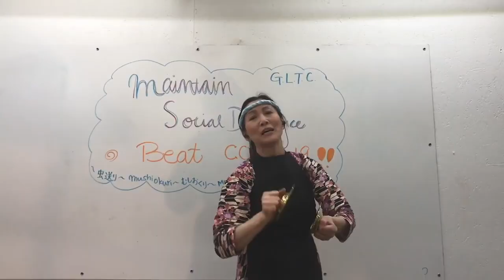GLTC Mushi Okuri 虫送り "Send Away Bugs!"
Drum & Dream with us, in celebration of Asian Pacific American Heritage Month APAHM with Japanese Taiko Drumming: art & community! Enjoy performance clips of the song Mushi Okuri by the Great Lakes Taiko Center (GLTC) Collective, sharing Taiko arts from SE Michigan since 2010.

Mushi Okuri 虫送り "Send Away Bugs!" is a traditional song from Kaga, Ishikawa Prefecture, Japan.
Mushi Okuri is one of the first songs we LEARN TO PLAY at the Great Lakes Taiko Center.
Mushi Okuri is a festive song that we SHARE TO CONNECT with our local communities.
Let's DRUM AND DREAM together with Mushi Okuri 虫送り "Send Away Bugs!"
Send away sickness - Heal & Grow!
Send away misfortune - Welcome Abundance!
Send away negativity - Share Positive Energy!

Thanks to all who have supported GLTC Taiko performances in the spirit of Mushi Okuri since 2010, including our GLTC students and performing members, audiences of all ages at local events, and these hosts of our annual concerts in Michigan:
2011 Walled Lake Central HS (MI)
2012 Novi Middle School (MI)
2013 Farmington Hills Faith Covenant Church (MI)
2014 Novi United Methodist Church (MI)
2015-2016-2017 Historic Redford Theatre in Detroit, MI
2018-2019 The Berman Center for the Performing Arts in West Bloomfield, MI
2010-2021 Arts, Beats and Eats summer festival in Royal Oak, MI
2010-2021 Japanese Cultural Center fall festival in Saginaw, MI
2016, 2018, 2022 The Dogwood Center for the Performing Arts in Fremont, MI
2017, 2022 Ann Arbor Summer Festival (MI)
2023 Japanese Bon Festival at Cranbrook MIBON2023 in Bloomfield Hills, MI
2022, 2023 GLTC Holiday Taiko Party at Rudolf Steiner HS in Ann Arbor, MI

Special thanks to the Michigan Asian Pacific American Affairs Commission (MAPAAC) and Asian & Pacific Islander American Vote Michigan (APIA-VoteMI) for hosting this video on Virtual APA Day 2022 at the Capitol so that our voices can be heard, represented, and celebrated.